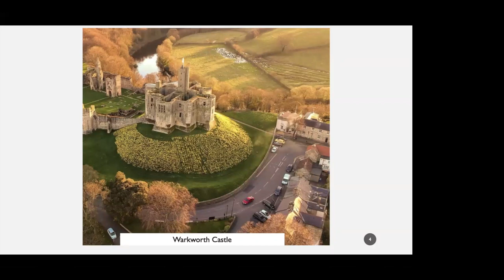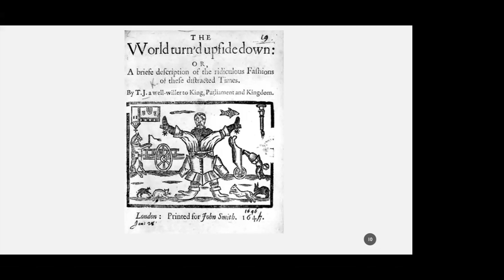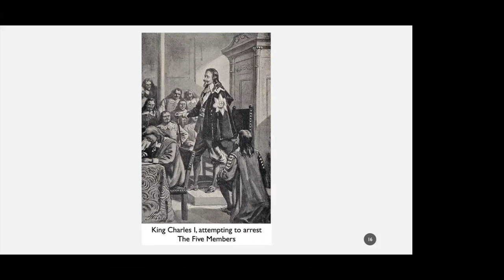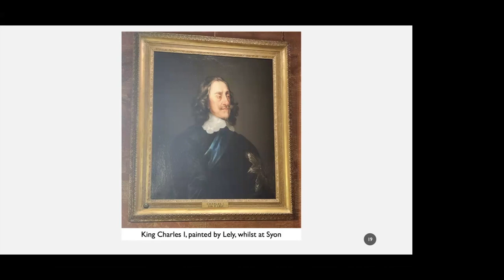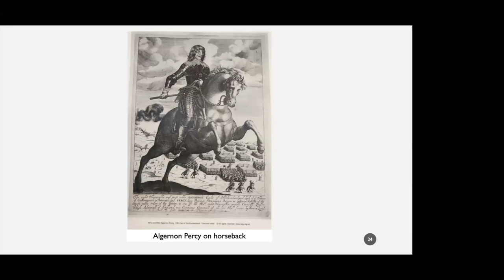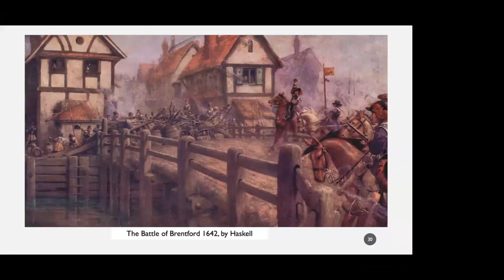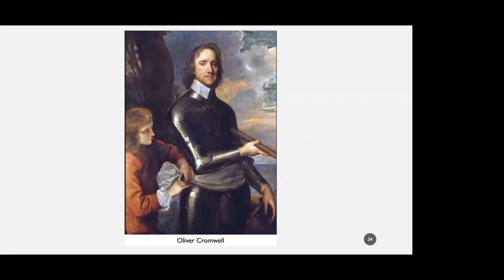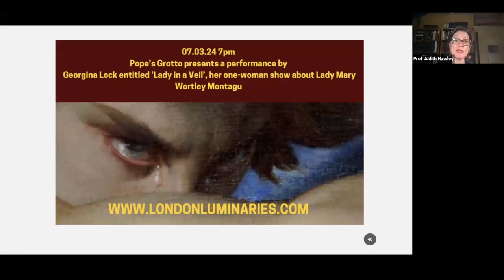Siblings, Spies and Civil War: How Family Ties Led to Conspiracy and Betrayal at Syon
This talk by Syon Park is the first in the Conspiracy & Betrayal series of the London Luminaries virtual lectures.

Algernon, Henry and Lucy Percy were three siblings raised at Syon by their father the Wizard Earl, 9th Earl of Northumberland. They could be called the heir, the spare, and the ‘seductress’. Join us to discover the powerful story of the part played by the Percy siblings in the intrigue and betrayal of both the Royalists and Parliamentarians during the English Civil War. Howard Simmons will describe how they changed sides and acted as double agents and explain how they each achieved their political influence at court from the reign of James I/VI right through to the Restoration of Charles II.

Speaker
Howard Simmons has been one of the professional heritage guides at Syon House for the past 10 years. Outside of this, he has held positions as Director of Cultural Services in a number of London Boroughs, including Hounslow, where he then became Assistant Chief Executive. Howard played a key role in the creation of the Chiswick House and Gardens Trust and the Gunnersbury Museum and Park Development Trust. He is currently an Assistant Commissioner at the Boundary Commission for England and has just completed a term as a Commissioner for Civil Aviation with responsibility for Heathrow. Howard is active in several local history societies as well as The Battlefields Trust.